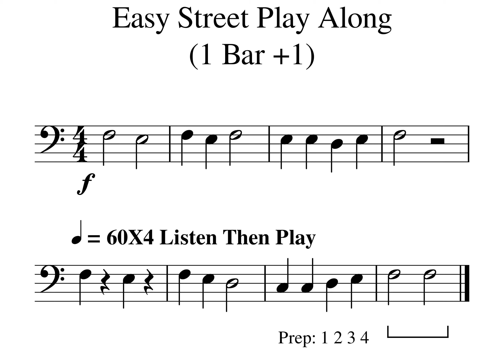MM08 1 Easy Street Play Along Tempo 60X4 Listen Then Play